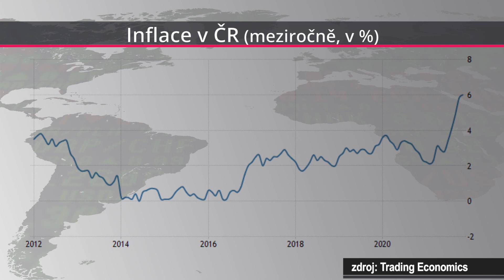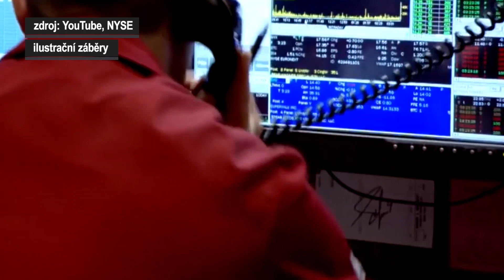Michl: Kvantitativní uvolňování je vynucený standard. Kupuje čas zemím, které jej příliš nevyužily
Do ekonomiky ale v poslední dekádě natekly obrovské peníze z programů odkupů aktiv velkých centrálních bank. Těmito penězi se nakoupil čas, který ale řada zemí, například těch v jižní Evropě, zatím nedokázala využít k potřebným reformám. Tyto státy by se tak bez asistence ECB nejspíše nedokázaly na trzích financovat, uvedl v prosincové debatě z cyklu ABCD investora člen bankovní rady ČNB Aleš Michl.

Více o projektu ABCD investora včetně kompletních rozhovorů ve formě podcastů najdete na webu

Zdroj:
ABCD investora